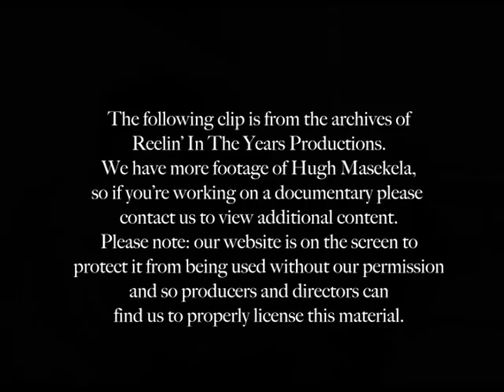HUGH MASEKELA- Interview (Graceland) 1989 (Reelin' In The Years Archive)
To search for footage please visit ‪our online database Note: these clips are available on YouTube for producers, directors, researchers and clearance companies for potential use in their projects. Our website on the screen is to protect the footage from being used without our consent and so industry professionals can find us to properly license the footage.